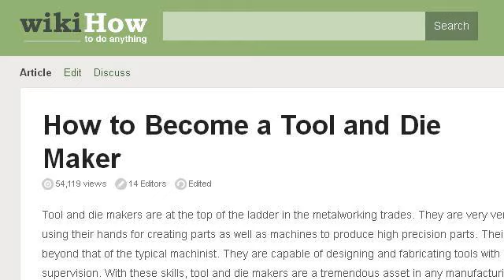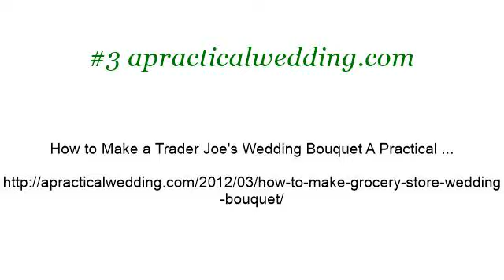How-To Become A Carbon Trader